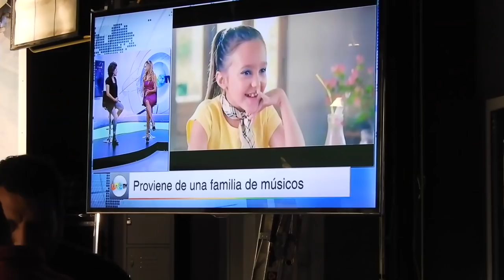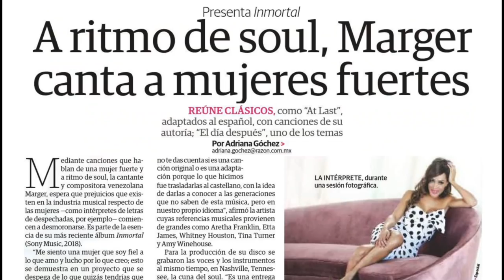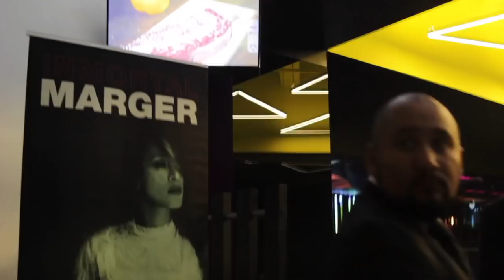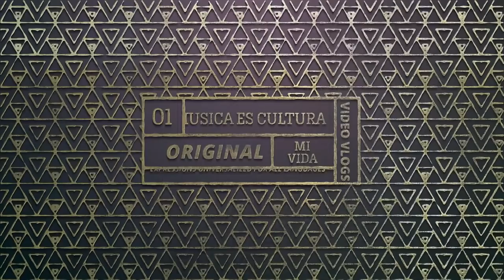MARGER - DIARY VLOG #3 " Mi visita a México"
Una mirada a lo que fué una de mis mejores experiencias hasta ahora, en un país hermoso, en donde presentamos "Inmortal". Por primera vez.  Agradecida con el recibiemiento al disco, espero que les guste...